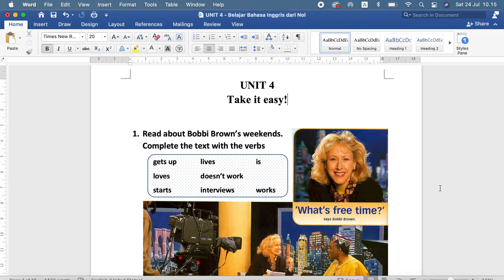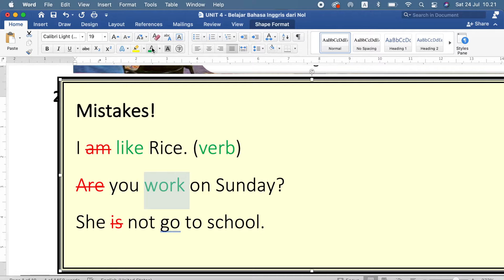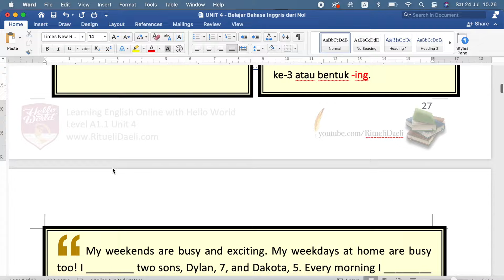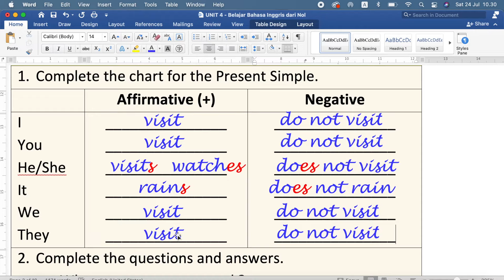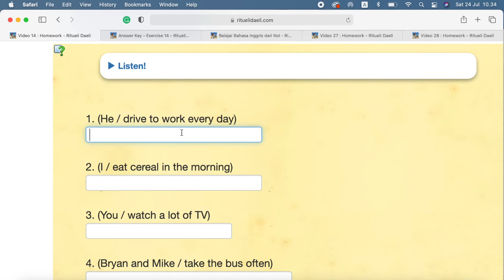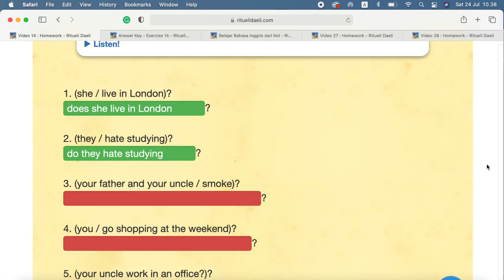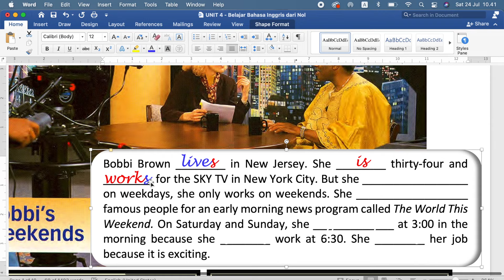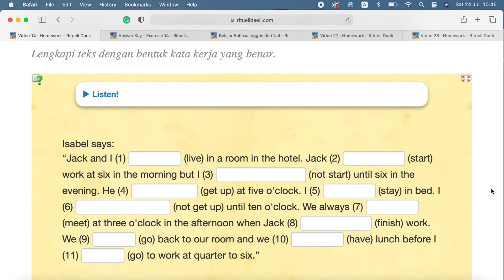Belajar Bahasa Inggris dari Nol (+ Sertifikat 🎖 GRATIS) - Episode 14a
Next Video (Video Selanjutnya) 👇
Isi:
- Present Simple
🥇🥇🥇🥇🥇🥇🥇 CERTIFICATE 🥇🥇🥇🥇🥇🥇🥇

Setelah belajar sampai Episode 40, akan ada UJIAN AKHIR, dan ada sertifikat yang diberikan kepada setiap peserta yang telah mengikuti Ujian Akhir.

Contoh sertifikat tersedia di tautan (link)👆🏾di atas.

🎖🎖🎖🎖🎖🎖🎖 CERTIFICATE 🎖🎖🎖🎖🎖🎖🎖